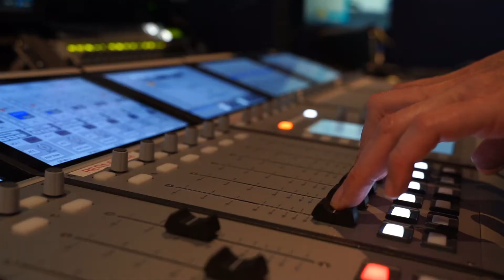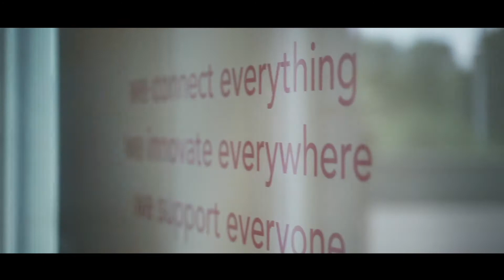delawareland épisode 5 - Interview des consultants delaware